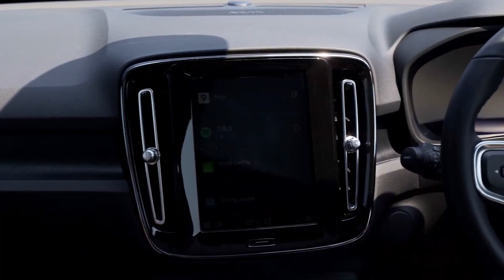TOP 8 ELECTRICS CARS IN 2023: WHAT ARE THE BEST?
Electric cars are becoming more popular and affordable every year, thanks to advances in technology and environmental awareness. If you are thinking of buying an electric car in 2023, you might be overwhelmed by the choices available. To help you narrow down your options, here are the top 8 electric cars that we think will stand out in 2023.

1. Hyundai Ioniq 6: This sleek and futuristic sedan is expected to have a range of over 300 miles, a fast-charging capability, and a spacious interior. The Ioniq 6 will also feature a smart dashboard with a large touchscreen and voice control, as well as advanced safety and driver-assist systems. The Ioniq 6 is likely to be one of the best electric cars for 2023, with an estimated price of $38,615 .

2. Tesla Model 3: The Tesla Model 3 is already one of the most popular electric cars in the world, and it will continue to dominate the market in 2023. The Model 3 offers a range of up to 353 miles, a top speed of 162 mph, and a 0-60 mph time of 3.1 seconds. The Model 3 also boasts a minimalist and futuristic design, a high-tech cabin with a 15-inch touchscreen, and an array of innovative features such as Autopilot, Full Self-Driving, and Sentry Mode. The Model 3 starts at $39,990.

3. Chevrolet Bolt EV: The Chevrolet Bolt EV is a budget-friendly option for electric car buyers, with a starting price of $31,000. The Bolt EV has a range of 259 miles, a top speed of 93 mph, and a 0-60 mph time of 6.5 seconds. The Bolt EV also has a spacious cabin with plenty of cargo space, a 10.2-inch touchscreen with Apple CarPlay and Android Auto, and several safety and driver-assist features such as Forward Collision Alert, Lane Keep Assist, and Rear Cross Traffic Alert.

4. Polestar 2: The Polestar 2 is a premium electric car that competes with the Tesla Model 3 in terms of performance and style. The Polestar 2 has a range of 233 miles, a top speed of 127 mph, and a 0-60 mph time of 4.5 seconds. The Polestar 2 also has a stunning exterior design, a luxurious interior with vegan leather seats and a panoramic roof, and a sophisticated infotainment system with Google Assistant, Google Maps, and Google Play Store. The Polestar 2 costs $59,900.

5. BMW i7: The BMW i7 is an electric version of the flagship BMW 7 Series sedan, which is expected to debut in late 2023. The i7 will likely have a range of over 300 miles, a top speed of over 150 mph, and a 0-60 mph time of under 4 seconds. The i7 will also have a lavish interior with premium materials and features, such as gesture control, wireless charging, and ambient lighting. The i7 will probably be one of the most expensive electric cars in 2023, with an estimated price of over $100,000.

6. Lucid Air: The Lucid Air is another luxury electric sedan that aims to challenge the Tesla Model S in terms of performance and elegance. The Lucid Air claims to have a range of up to 517 miles, a top speed of over 200 mph, and a